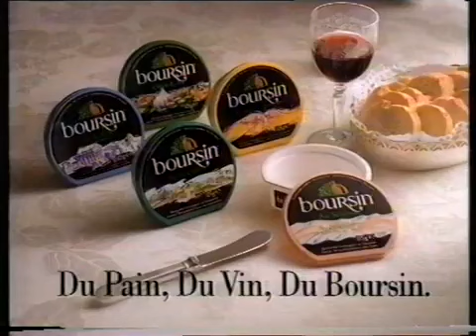Boursin reclame uit de jaren 90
Dutch commercials!